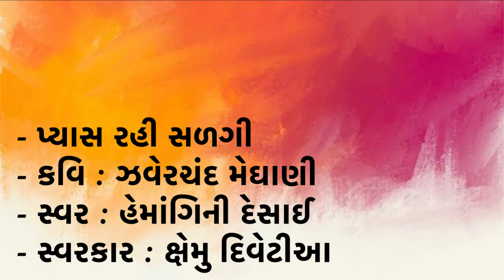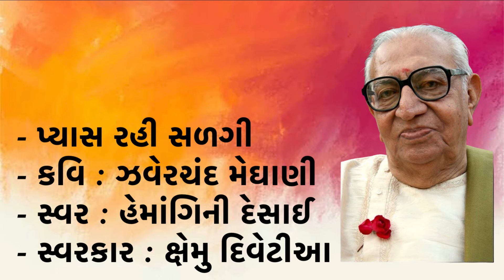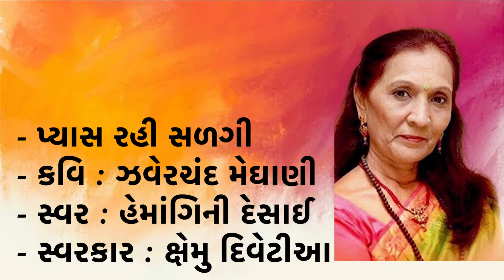Pyas Rahi Salagi ll Hemangini Desai ll Jhaverchand Meghani ll Kshemoo Divatia ll Sangeet Sudha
પ્યાસ રહી સળગી
જીવતરમાં આગ રહી સળગી.
દિલ મુજ નાનું  પ્યાર દરિયા સમ
કેમ શકું  શમવી
પીતી તોય તરસ નવ ટળતી
નીર જતાં છલકી.

પાસ લઉં જ્યમ  નિકટ લઉં તુજ
દિલ મુજ હૃદય લગી
તોય  જુદાઈ જતી નથી પ્રિતમ
જોડ સદા અળગી

સ્થાન  અસીમ કદિક સાંપડશે
દિલ મળશે દિલથી
તે દિ' કરજ ભરી જિંદગીભરનું
પામીશ હું મુગતિ

-ઝવેરચંદ મેઘાણી
સ્વરઃ હેમાંગિની દેસાઈ
સ્વરાંકનઃ ક્ષેમુ દિવેટિયા